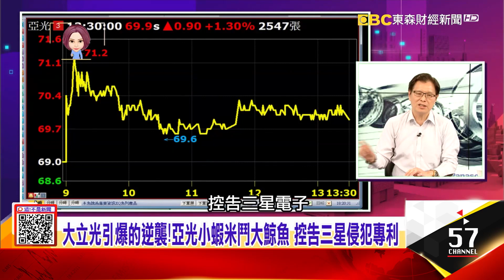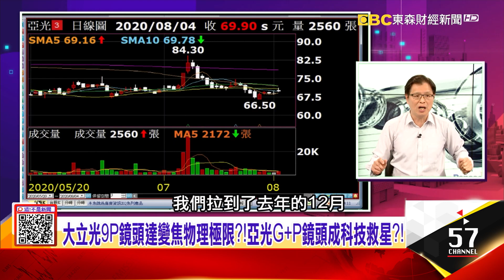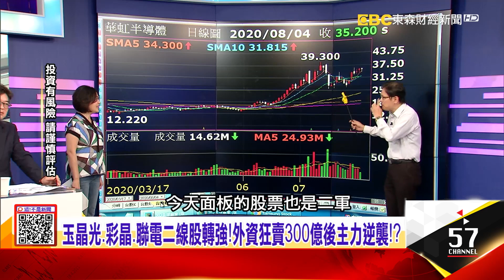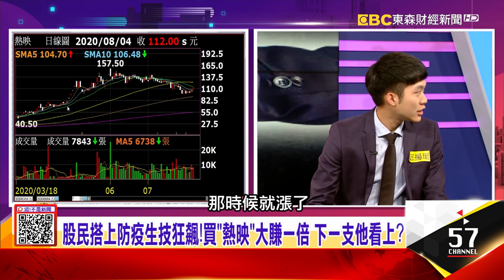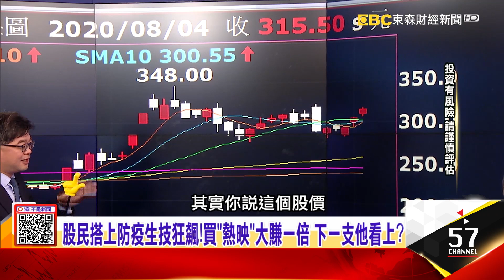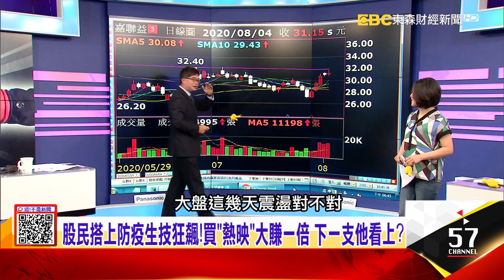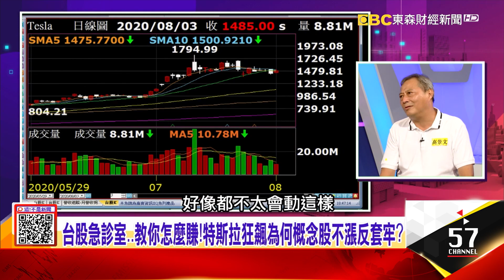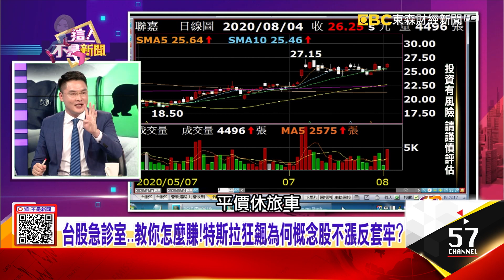大立光引爆的逆襲！亞光小蝦米鬥大鯨魚 控告三星侵犯專利 台股急診室…教你怎麼賺！特斯拉狂飆為何概念股不漲反套牢？ -【阿娟精選帶你看】東森財經獨播20200804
亞光告三星旗艦S20潛望式鏡頭侵權！恐影響Note20明發表？
大立光引爆的逆襲！亞光小蝦米鬥大鯨魚 控告三星侵犯專利 台股急診室…教你怎麼賺！特斯拉狂飆為何概念股不漲反套牢？